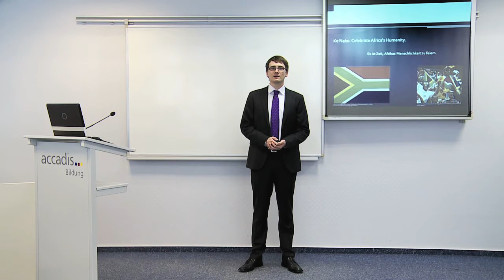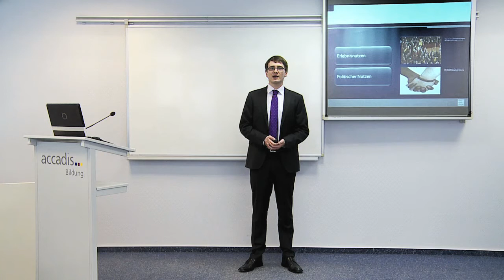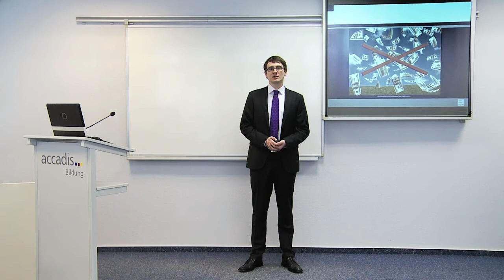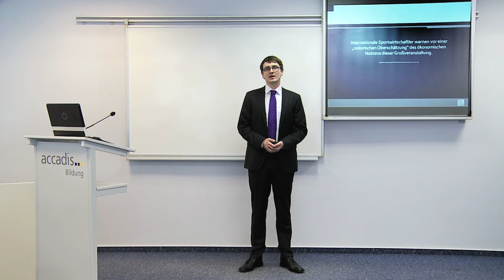Dominic Simon -- „Ke Nako -- Celebrate Africa's Humanity"